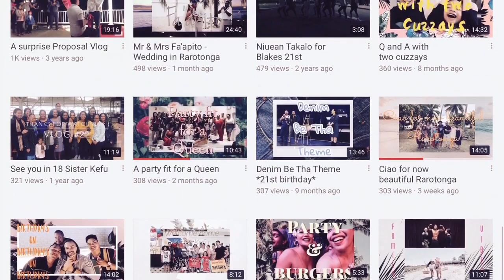ASIAN BAKERY MUKBANG | SYDNEY VIP MEET UP | BALI GIVEAWAY | POLYTUBE SHOUTOUT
We miss the Asian Bakers in Sydney, the best sweets and pies. So I had to do a Sydney MUKBANG for you all...

..shoutout also to Faye Vids, sorry I forgot to place a link in the video
But please go follow her here,

👉🏽👉🏽👉🏽👉🏽👉🏽👉🏽Search - Faye Vids

Cheeeeehooooo

Blessings 😍😍